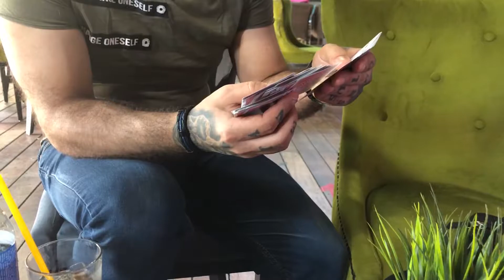Andrei Duduc face Orice carte la orice numar cu Vlad Dancanet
Andrei Duduc este un mentalist roman, practica magia si mentalismul de 20 de ani.
Una dintre pasiunile mai putin cunoscute a lui Andrei este trisatul la carti sau demonstratiile de Gambling.
Mentalismul este o ramura derivata in arta oculta si din mediumi. Metodele si psihologia este de sute de mii de ani si este si astazi la fel de interesanta ca atunci, Andrei Duduc este unul dintre putini experti in arta si inca se considera un student al artei.
Pe langa cititul mintilor, Andrei Duduc este foarte pasionat  de carti, a invatat intai sa triseze la carti, studiind maestri precum, Steve Forte, Jason England, Fast Jack, Jack the Fox, etc.
Andrei de asemenea este un invatacel in arta tarotului, o arta antica si mistica care are miliarde de invataturi si ajuta la starea de sine.